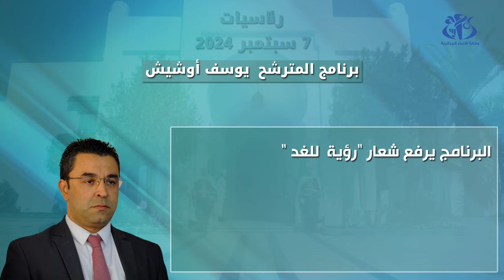رئاسيات 7 سبتمبر : برنامج مرشح حزب جبهة القوى الاشتراكية يوسف أوشيش